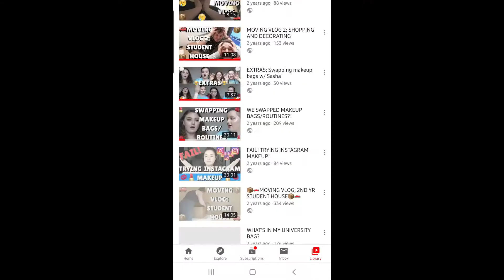Making for the sake of making! *CHANNEL TRAILER*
Linkedin- Ashlyn Baker (that's my name don't wear it out)

for my background music and sfx!
Also thanks to Canva for my graphics!

The most important info however is that you reading this, whomever you are, are a wonderful person and your life contributes a lot to this world. With our current situation it may feel like nothing you do is enough but trust me it really is. Thanks for being you.